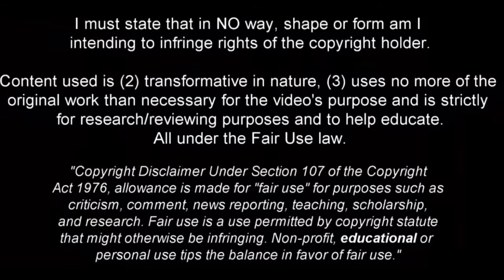Ibrahim Sangaré - Full Season Show So Far | 23/24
Ibrahim Sangaré, Ibrahim Sangaré PSV , Ibrahim Sangaré 2023, Ibrahim Sangaré 2022/23, PSV 2023/24, Ibrahim Sangaré Liverpool, Ibrahim Sangaré Bayern, Ibrahim Sangaré Nottingham Forest